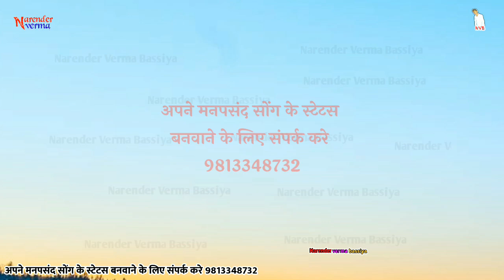Gach :- KD || New Haryanvi Song Status 2020 || Narender verma bassiya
sad status
sad st
Latest_haryanvi_song,
New_haryanvi_songs
Latest_haryanvi_songs,
Top_haryanvi_songs,
superhit_haryanavi_songs,
best_haryanvi_songs
desi_status
new_haryanvi_whatsapp_status
Haryanvi Status
2018 Hr Status
Hr Status
desi status
desi status2018
Haryana
हरयाणवी स्टेटस
हरयाणवी songs
romantic status